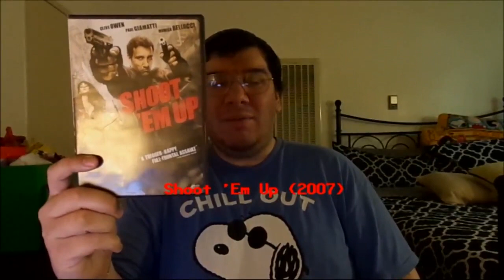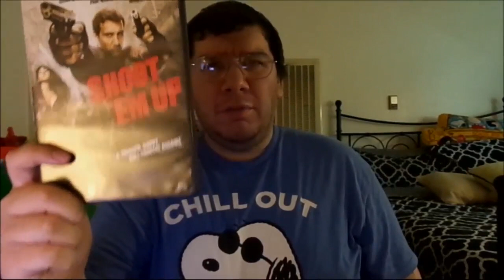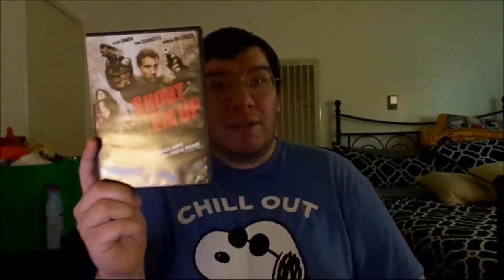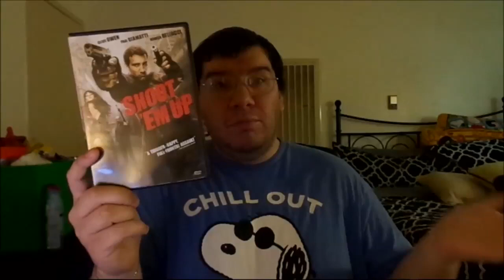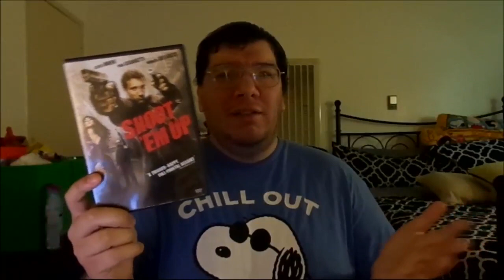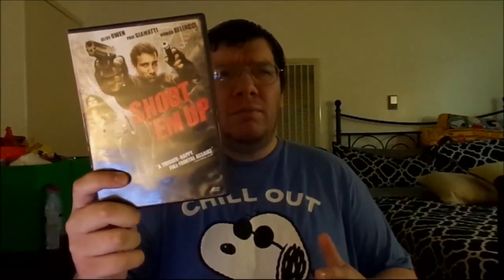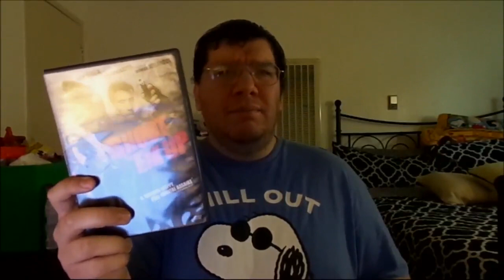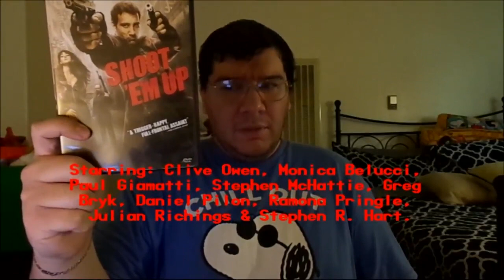Shoot 'Em Up (2007): Joseph A. Sobora's Movie Review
My Movie Review of "Shoot 'Em Up" (2007).
Starring: Clive Owen, Paul Giamatti, Monica Bellucci, Stephen McHattie, Greg Bryk, Daniel Pilon, Ramona Pringle, Julian Richings & Stephen R. Hart.

Written & Directed By: Michael Davis.